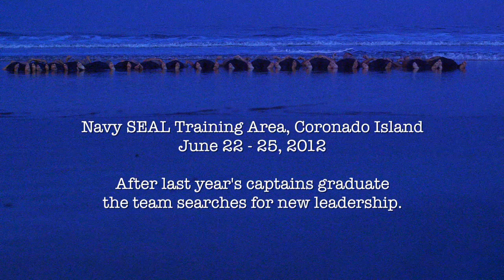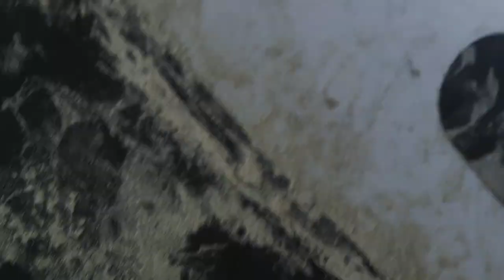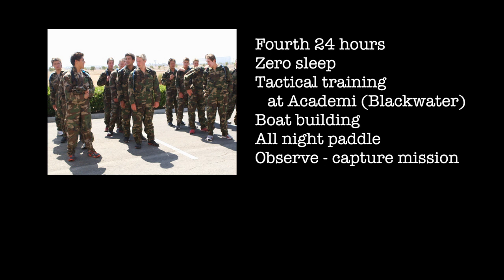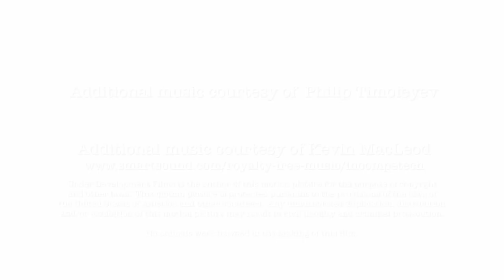What It Takes - The Movie - High School Water Polo does Navy Seal BUDS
Mater Dei High School Water Polo Team takes on Navy SEAL BUDS training.

Award winning documentary about 18 young men who endure a week of intense experiences in pursuit of their goal to be a winning team.  Future USA Olympian McQuin Baron is in goalie position...